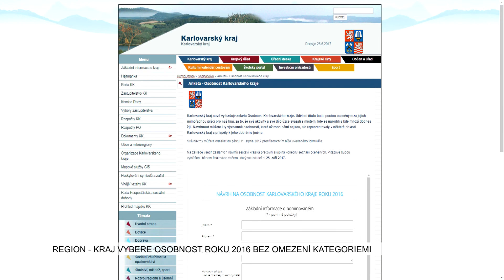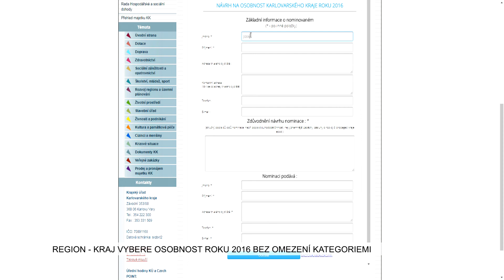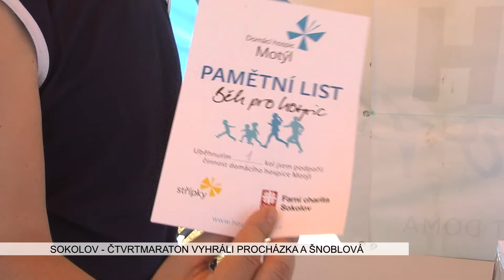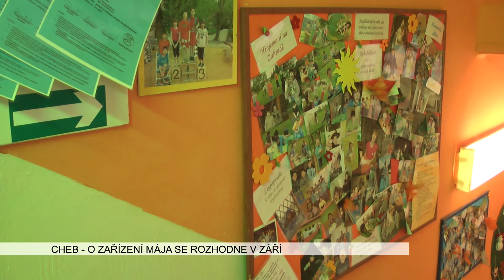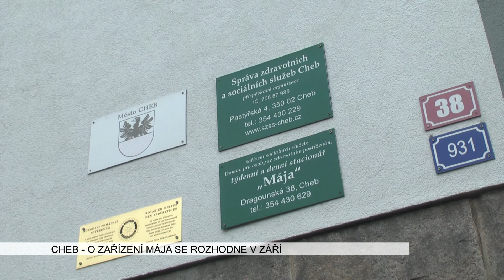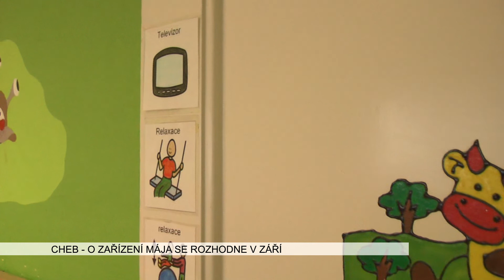Karlovarský kraj: Zprávy 26. týdne 2017 (TV Západ)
1. Region: Kraj vybere Osobnost roku 2016 bez omezení kategoriemi (TV Západ)
2. Sokolov: Čtvrtmaraton vyhráli Procházka a Šnoblová (TV Západ)
3. Cheb: O zařízení Mája se rozhodne v září (TV Západ)
4. Kraslice: Na Kraslickém setkání se představila čtveřice skupin (TV Západ)
5. Chodov: Den pro sociální služby se konal potřinácté (TV Chodov)